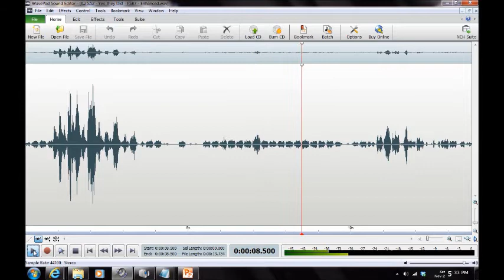[HAUNTING] in Anne Arundel County 2013/Arnold MD ("Yes They Did Here")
RTC ("Yes They Did Here") captured by Maryland Paranormal Research ® at a private residence [Arnold MD] Jul 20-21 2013. Possible entities in stream of RTC/PSB7 respond to query regarding deaths in the home. A female says ("Yes They Did Here").  Audio was captured on a SONY DCR-SR45 videocamera. [AUDIO ENHANCED].